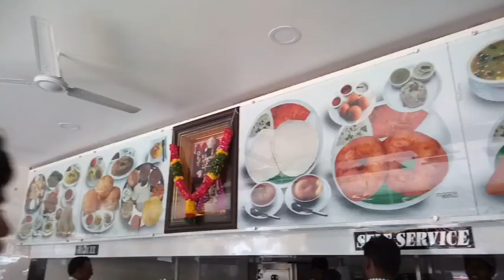Hotel sukha sagara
On 11 July This vegetarian hotel opened .this hotel maintained by sukha sagara group of hotels. This is opposite to Venkateshwara temple Anandbagh Malkajgiri, Hyderabad.